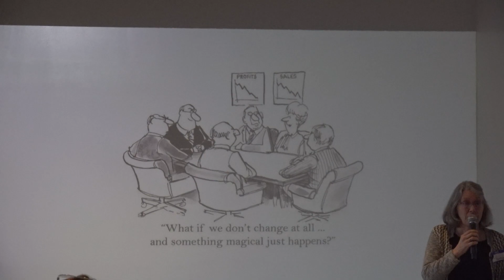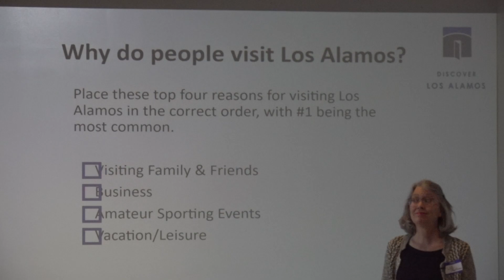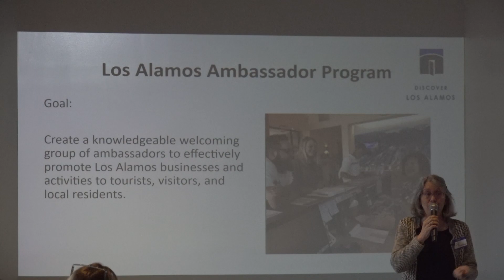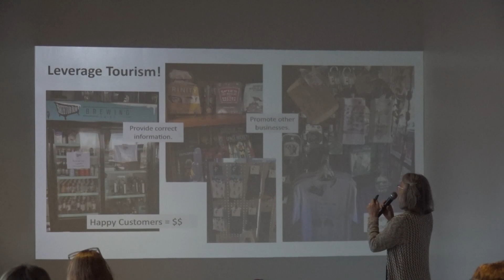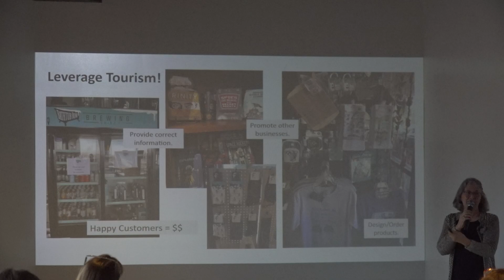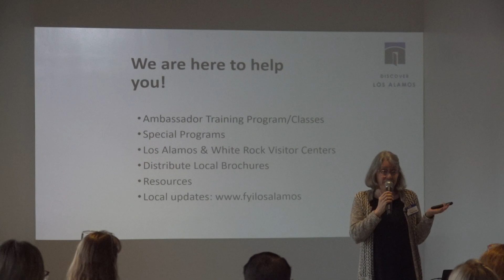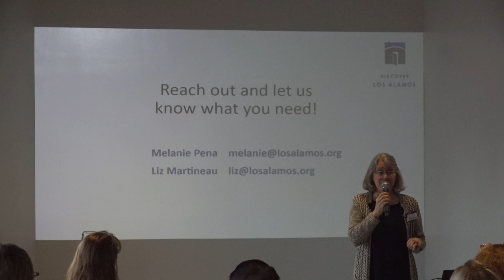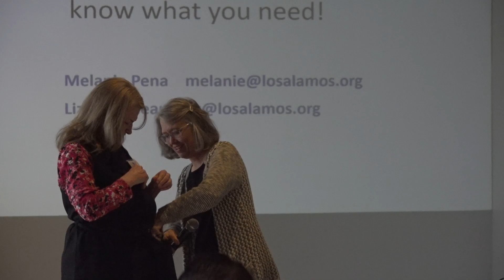Los Alamos Chamber of Commerce - Los Alamos Tourism and Ambassador Program